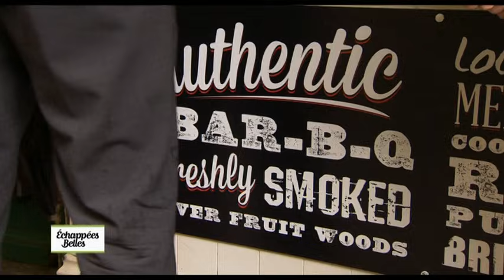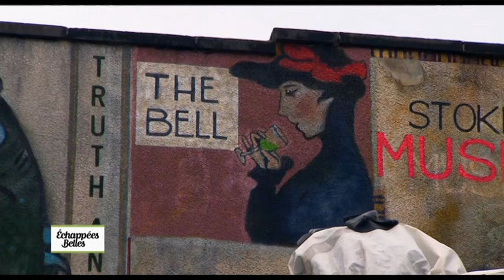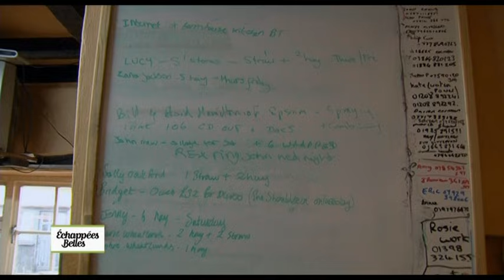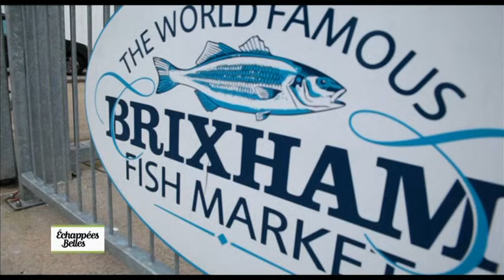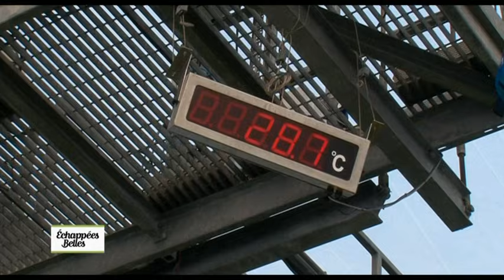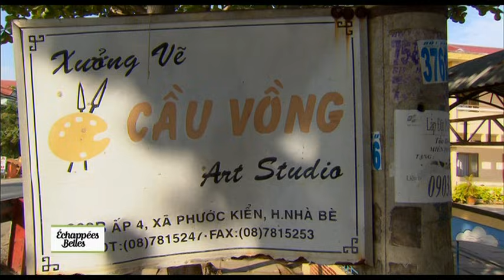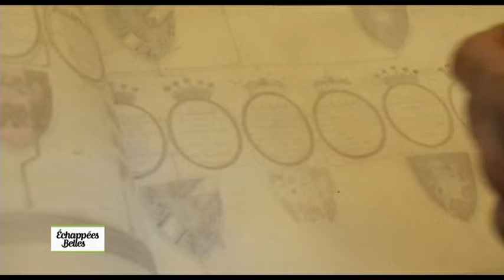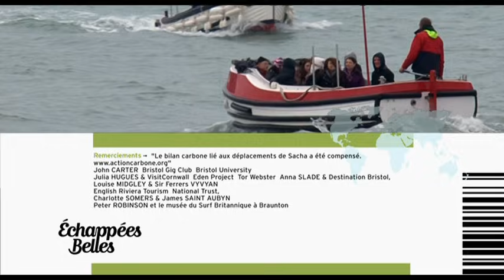Angleterre : de Bristol aux Cornouailles - Echappées belles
Echappées belles : Angleterre, de Bristol aux Cornouailles
Nous retrouvons Sacha sur le Bristol Channel à ramer avec Sara. Sacha va nous emmener découvrir l'assiette anglaise, l'Angleterre éclectique, l'Angleterre spirituelle et l'Angleterre la Rebelle. De Glastonbury, à l'île Saint Agnès en passant par les Cornouailles, l'Angleterre nous dévoilera ses diverses facettes.